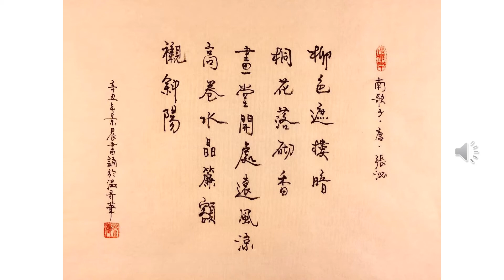【景晨书写朗诵】《南歌子 柳色遮楼暗》（唐 张泌）20210423/02